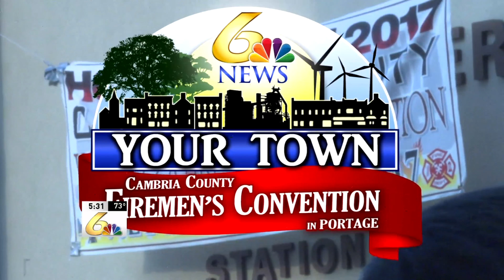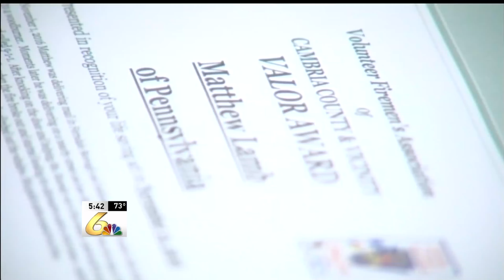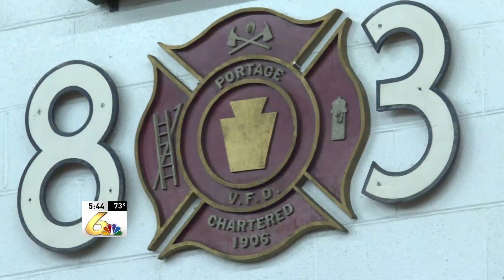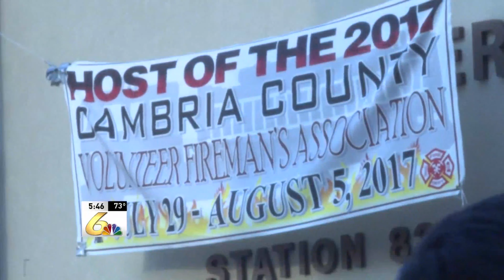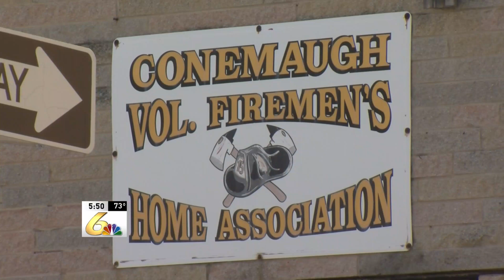Your Town: The Cambria County Fireman's Convention in Portage